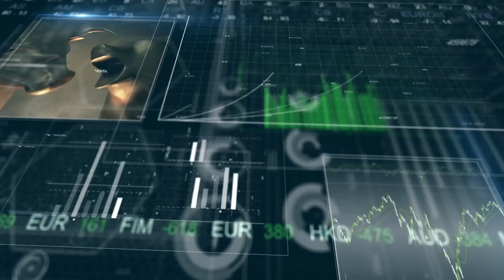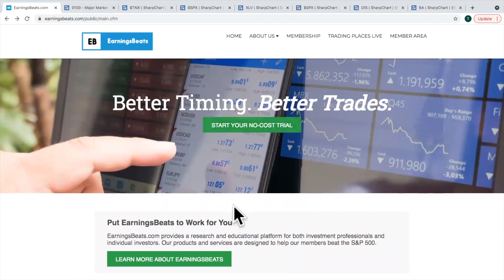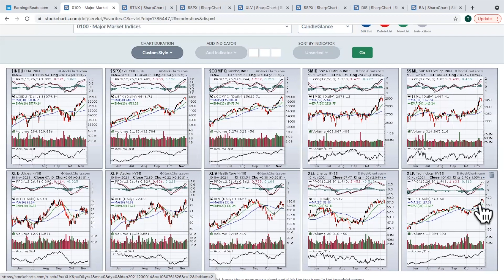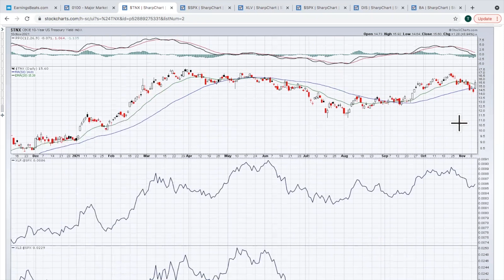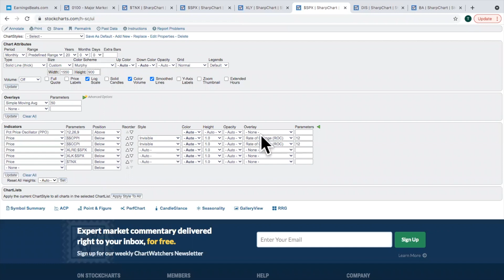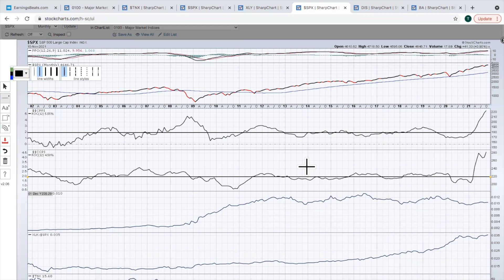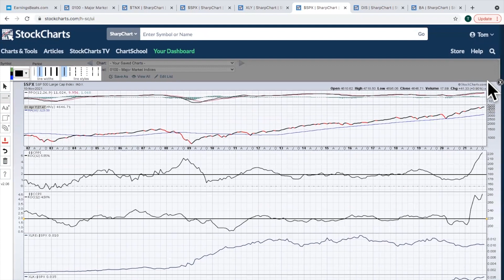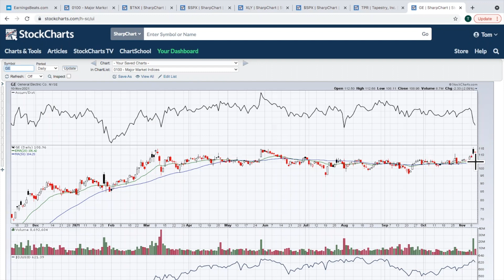Inflation Surges, But Should We Be Worried? | Tom Bowley | Trading Places (11.11.21)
After recapping the Wednesday selloff, Tom dives deep into inflation, showing you how to set up charts to monitor key reactions to the recent inflationary surge.  Will inflation be a big problem for U.S. equities?  Tom provides food for thought and welcomes contradictory opinions.  He wraps up the show with big, well-known names in the 3 You Must See, suggesting all 3 charts are bullish.

00:00 - Introduction
04:53 - Daily Market Recap
12:01 - Talking Technically: S&P 500 ($SPX), Defensive Sectors (XLV, XLU, XLP, XLY)
17:50 - Inflation: Core Producer Price Index ($CPPI), Core Consumer Price Index ($CCPI)
26:02 - Earnings Spotlight: Disney (DIS), Marqeta (MQ), Yeti (YETI), Tapestry (TPR)
28:48 - 3 You Must See: Boeing (BA), General Electric (GE), McDonalds (MCD)